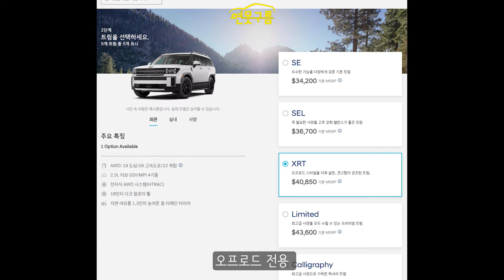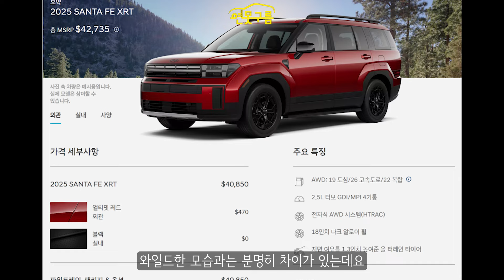싼타페 오프로드 트림 XRT 유출! 상남자 디자인! 쏘렌토 보다 멋지다!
싼타페 오프로드 버전인 새로운 XRT가 출시를 앞두고 유출되었습니다. 한 줄의 DRL이 사라지고 싼타페 레터링이 추가되었는데. 국내에도 출시되면 좋겠습니다.

[Video Chapers]
00:00 싼타페 오프로드 버전 XRT
00:43 미국시장 XRT
01:00 디자인 차이점
02:00 호주판 XRT 유출!
02:40 미국판과 디자인 차이점
03:58 보닛 싼타페 레터링 제공!
04:29 1열 2열 썬바이저
05:00 강렬한 올 테레인 타이어
06:00 튼튼한 하부 커버
07:00 서스펜션도 달라요!